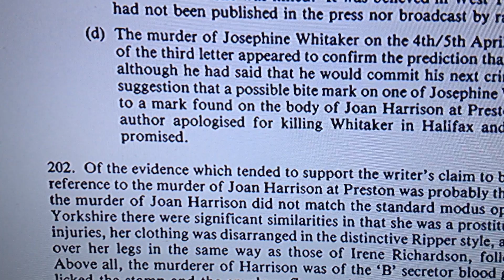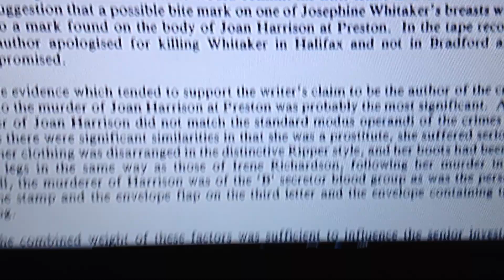YORKSHIRE RIPPER BYFORD REPORT BITE MARKS ON JOSEPHINE WHITAKER AND JOAN HARRISON JANUARY 1982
peter sutcliffe ripper speaks about his old friend bronislaw zapolski who he first encountered in bingley cemetery. yr82